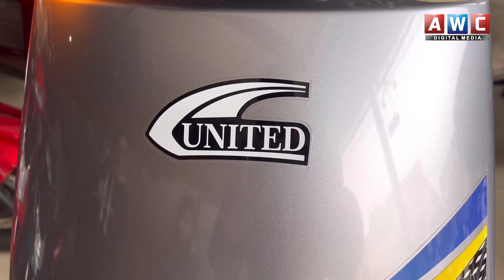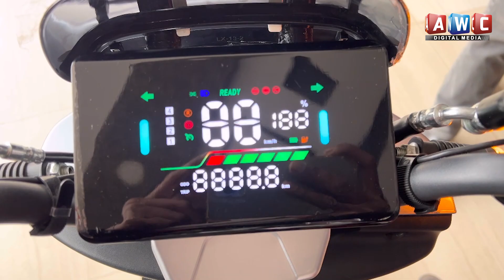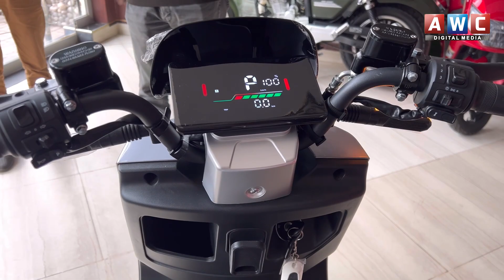United Smart EV 2024 | Pehli Taiz Raftar United Smart EV Scooty | Price of Electric Scooty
United Smart EV 2024 | پہلی تیز یونائیٹڈ سمارٹ ای وی اسکوٹی | الیکٹرک اسکوٹی کی قیمت

Introducing the United Smart EV 2024: Get Ready for an Unforgettable Electric Ride! 🔥

Prepare to embark on a thrilling journey that combines sustainability, style, and cutting-edge technology.

In this video, we provide you with an exclusive and comprehensive price guide for the United Smart EV Scooty - a revolution in the world of electric vehicles. From its first glimpse to its outstanding features, we have it all covered!

🛵 Unveiling the Vision:
- Witness the grand reveal of the United Smart EV 2024, a game-changer in the realm of electric scooters.
- Explore the sleek design, futuristic aesthetics, and impressive performance that define this remarkable two-wheeler.

🔋 Electrifying Efficiency:
- Discover how the United Smart EV Scooty utilizes advanced electric technology to deliver exceptional efficiency and eco-friendliness.
- Get insights on its remarkable battery life, charging capabilities, and how it can transform your daily commuting experience.

💡 Cutting-Edge Features:
- We will delve into the remarkable features that set the United Smart EV Scooty apart from other electric scooters available in the market.
- From intelligent navigation systems to innovative safety features, this scooter guarantees a comfortable, convenient, and secure ride.

💲 Complete Price Guide:
- Get an exclusive breakdown of the pricing details for the United Smart EV 2024 electric scooter.
- Gain valuable information about the various models, configurations, and optional accessories that will enhance your riding experience.

🚀 Join the Electric Revolution:
- Embrace the forward-thinking mindset and sustainability by going green with the United Smart EV Scooty.
- Experience the thrill of noiseless, eco-friendly mobility without compromise.